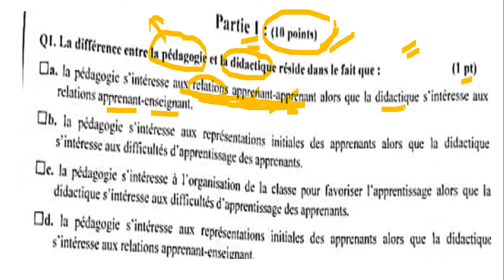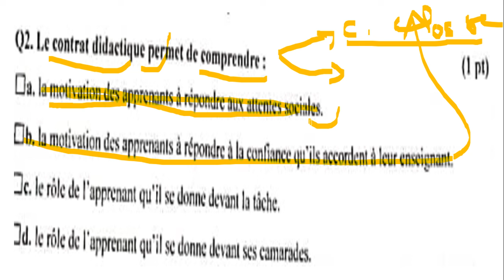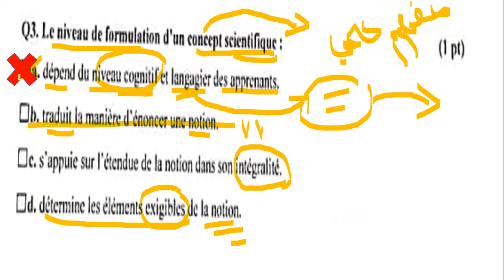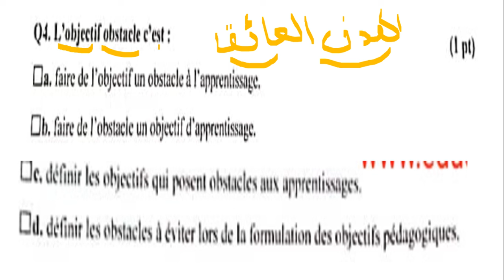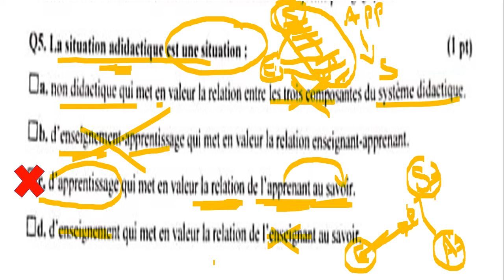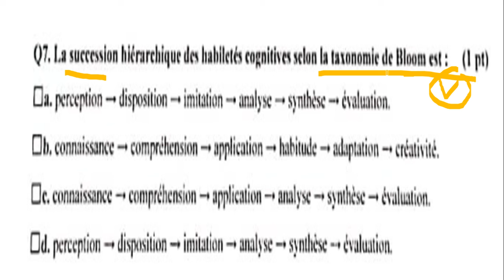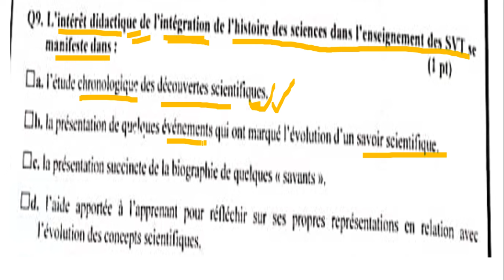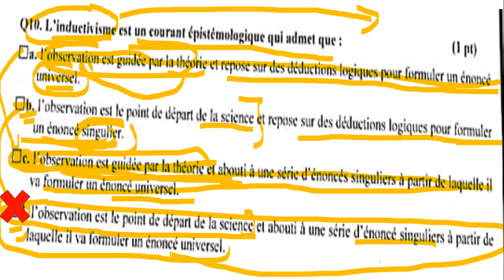تصحيح ديداكتيك SVT (الجزء الاول ) 2021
نسو الاشتراك و تفعيل زر الجرس رابط قناتنا على اليوتوب رابط صفحتنا على الفايسبوك مجموعتنا الخاصة بالاستعدادات للمباراة على الفايسبوك التدبير تدبير العملية التعليمية التعلمية مبارة التوظيف اطر الاكاديميت التخطيط التقويم الدعم المعالجة التدريس بالكفايات الاهداف التعلمية الوضعية المشكلة منهجية تدريس علوم الحياة و الارض الوضعية المشكلة -الاهداف التعلمية -التدريس بالكفايات -المعينات الديدكتيكية في علوم الحياة و الارض كيفية انجاز جدادة علوم الحياة و الارض التخطيط لحصة علوم الحياة و الارض علم البيئة حصة علوم الحياة و الارض التخطيط على المدى القريب الكفايات النوعية و الكفايات المستعرضة انشطة الاستاد و انشطة التلميد جدادة الاسترداد المنظم للمعارف الاستدلال العلمي و التواصلةالكتابي و البياني تصحيح موضوع ديدكتيك مادة التخصص2019 svt التوجيهات الرسمية لمادة علوم الحياة و الارض للثانوي الاعدادي الثانوي التأهيلي التقويم التربوي انوع التقويم التقويم انماط التقويم وظائف التقويم التوجيهات الرسمية لمادة علوم الحياة و الارض الثانوي الاعدادي التوجيهاتةالرسمية لمادة علوم الحياة و الارض الثانوي التأهيلي برامج علوم الحياة الارض بالثانوي التاهيلي توصيفات مباراة توظيف الاساتدة اطر الاكاديميات تخصص علوم الحياة و الارض

vedio 4 : les représentation  et les concepts